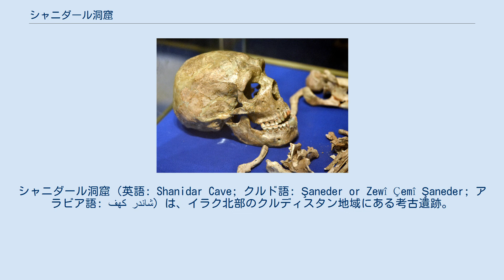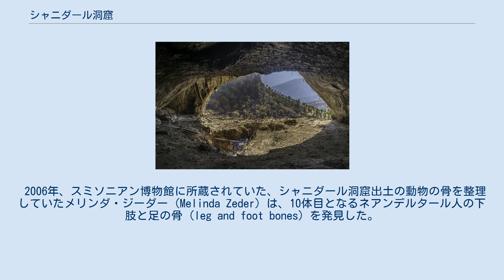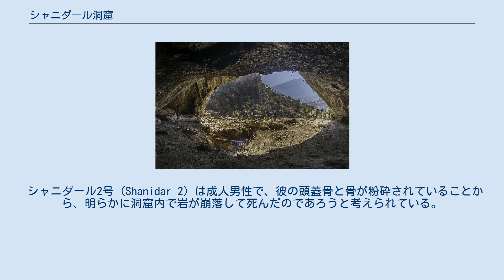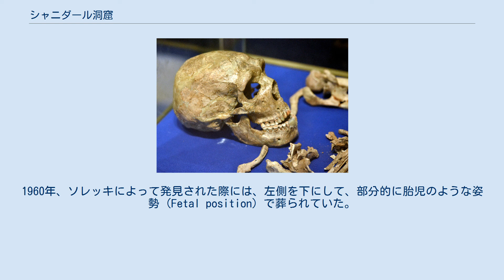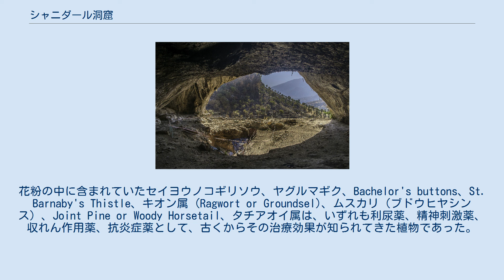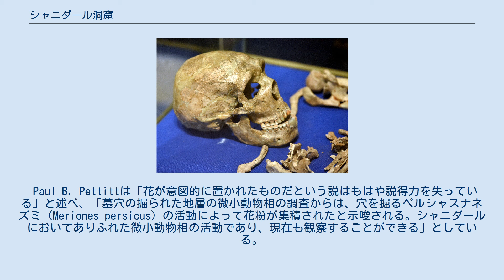シャニダール洞窟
シャニダール洞窟（英語: Shanidar Cave; クルド語: Şaneder or Zewî Çemî Şaneder; アラビア語: كهف شاندر‎）は、イラク北部のクルディスタン地域にある考古遺跡。
洞窟内部から、3万5000年前から6万5000年前にかけての、ネアンデルタール人の人骨10体（うち4体はほぼ完全な骨格）が発見されたことで知られている。
 当地で発掘された「シャニダール1号」と「シャニダール4号」は、ネアンデルタール人のうち最も知られた個体である。
「シャニダール1号」は生涯を通じて複数の傷を負いながら、おそらくは仲間たちの治療によって生き延びた。
「シャニダール4号」の周囲の土壌からは花粉が発見されたが、それが葬儀の存在によるものか、動物の活動の結果によるものかは議論がある。
 この遺跡はアルビール県のザグロス山脈中、大ザブ川（上ザブ川） (Great Zab) の近くに位置する。
また、この洞窟にはネアンデルタール人より時代の下る先土器新石器時代A（プロト新石器時代）の墓地もあり、そのうちの1つは1万600年前のもので、35人が葬られている。
 洞窟内部 この遺跡では、10体のネアンデルタール人の遺骨がムスティエ文化の地層から発見されている。
この層からはまた、尖頭器・サイドスクレイパー・剥片など数百点の石器や、パサン（ノヤギ）やギリシャリクガメといった動物の骨が見つかっている シャニダール1号からシャニダール9号までの最初の9体は、1957年から1961年にかけて、ラルフ・ソレッキとコロンビア大学からのチームによって発掘された。
シャニダール3号人骨は、スミソニアン博物館が所有している。
その他（シャニダール1号、2号、4-8号）はイラクで保有されていたが、おそらくは2003年のイラク戦争時の略奪によって失われ (Archaeological looting in Iraq) 、スミソニアン博物館に鋳型モデル（キャスト）が残るのみとなっている。
 2006年、スミソニアン博物館に所蔵されていた、シャニダール洞窟出土の動物の骨を整理していたメリンダ・ジーダー (Melinda Zeder) は、10体目となるネアンデルタール人の下肢と足の骨 (leg and foot bones) を発見した。
これは「シャニダール10号」と呼ばれている。
 発見された人骨 シャニダール1号 (Shanidar 1) は、高齢のネアンデルタール人男性で、発掘者からは「ナンディ」(Nandy) という名で呼ばれた。
彼の年齢は40歳から50歳の間で、ネアンデルタール人としては十分に高齢であり、深刻な変形（奇形）のしるしが見られた。
彼は洞窟から発見された4体の十分完全な骨格の1つであるが、外傷性の異常を負っており、日常生活を痛みに満ちたものにしたであろう消耗を示していた。
 彼は人生のいずれかの時点で顔面の左側に激しい打撃を受け、左眼窩を粉砕骨折した。
これは、片目の部分的な、あるいは完全な盲目をもたらしたであろう。
彼の右腕は、数か所にわたって骨折と治癒の痕跡があり、さらには下腕と手が失われていた。
これは先天性のもの、小児期の疾患や外傷によるもの、成長後の切断によるもののいずれかであると考えられている。
腕は治癒していたが、負傷は彼の右半身に麻痺をもたらしたらしく、彼の下肢と足の変形につながった。
歩行は足を引きずるものとなり、顕著に痛みを伴ったであろう。
 死に至るまでの長い生涯に受けたこれらの傷は、すべて広範な治癒を示している。
このことから、ネアンデルタール人たちは病人や高齢者の世話をし、集団の中で気遣ったという推測もおこなわれている。
ただし、外傷と治癒の双方を示すネアンデルタール人人骨は、シャニダール1号が（この遺跡のみならず）すべて考古資料において唯一の事例である。
 シャニダール2号 (Shanidar 2) は成人男性で、彼の頭蓋骨と骨が粉砕されていることから、明らかに洞窟内で岩が崩落して死んだのであろうと考えられている。
彼の埋葬地点の上にはチャートから作られた小さな石積みがあり、また、埋葬地には大きな焚き火の跡があったことから、葬儀によって見送られた証拠とされる。
 シャニダール3号 (Shanidar 3)は40歳から50歳の成人男性で、シャニダール1号および2号と同じ墓穴から見つかった。
左第九肋骨を損傷しており、このことは先端の尖った道具による刺し傷からの合併症で...